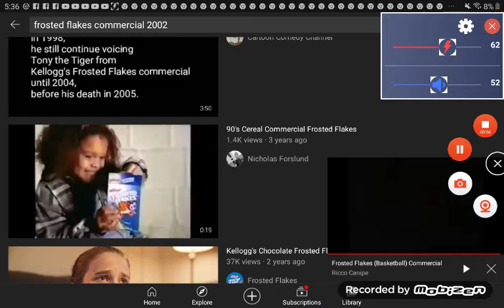Meridian MS 2004